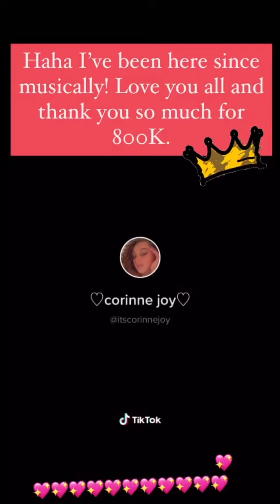Corinne Joy (IG Story)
Date: 03-03-21